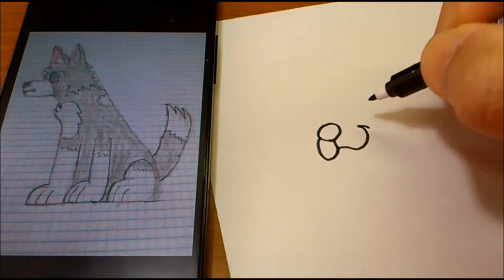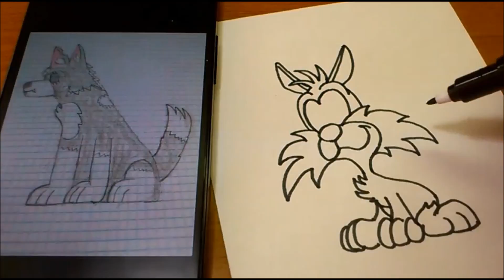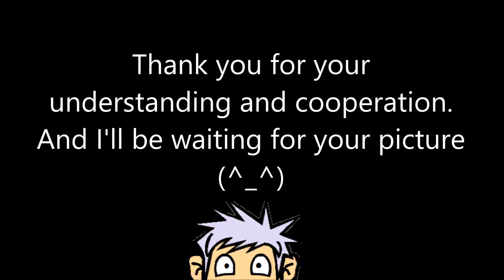Drawing Your ANIME OCs #19 - Art Challenge with Subscriber's drawing！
I hope this "how to draw" video will help.

I hope to turn your drawing into your Anime OCs next time.
Please send me a picture with Instagram Direct.
My Instagram URL
I'll be waiting for your picture (^_^)

How to Direct Message with Pictures on Instagram
①Open the Instagram app.
If you aren't logged into Instagram, tap Login.
②Tap the paper plane icon.（It's in the top right corner of your screen.）
Doing so will open Instagram Direct.
③Select people you'd like to send a message to.
④Tap the "Write a message" field, and type in a message.
If you want to send a photo instead, you can tap the icon to the side of the text field and tap a photo to select it.
⑤Tap the Send.